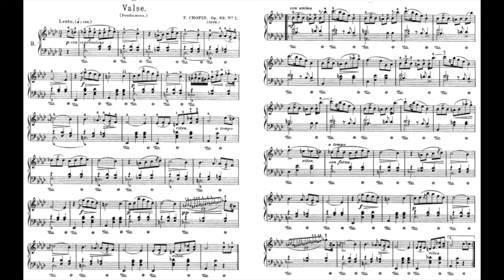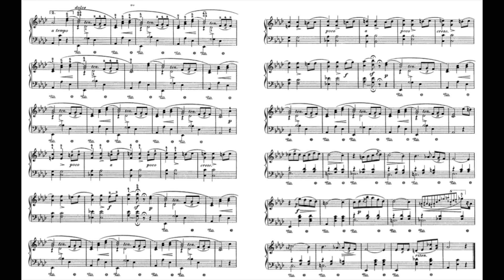Chopin Waltz No.9 Op.69 No.1 Farewell Valse l'adieu 蕭邦 華爾滋 圓舞曲 第9號 69-1 離別 別れ Score Sheet 譜 【Kero】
Chopin Waltz No.9 Op.69 No.1 in A flat major Farewell Valse de l'adieu
蕭邦 華爾滋 圓舞曲 第9號 作品69-1 降A大調 離別 告別
萧邦 华尔滋 圆舞曲 第9号 作品69-1 降A大调 离别 告别
Chopin Vals n.º 9 Op.69-1 en la bemol mayor Vals de despedida
ショパン ワルツ 第9番 作品69-1 変イ長調 別れのワルツ
Piano 鋼琴 Best ピアノ

    Waltz in A-flat major, Op. 69, No. 1, is a waltz composed by Frédéric Chopin. It is also called "The Farewell Waltz" or "Valse de l'adieu".
    The waltz was originally written as a farewell piece to Maria Wodzińska, to whom Chopin was once engaged. This autographed copy Pour Mlle Marie, given to her in Dresden, Germany, in September 1835,[1] is now in the National Library (Biblioteka Narodowa) of Poland in Warsaw. Another autographed version of the piece can be found at the Conservatoire de Paris, but is considered to be a less refined version[citation needed]. A third is presented as the posthumous edition of Julian Fontana, but has not been substantiated by any known autograph.
    The waltz is in A-flat major, with a time signature of 3/4. The tempo is marked at tempo di valse, or a waltz tempo. The beginning theme, marked con espressione, is melancholic and nostalgic, and reaches a small high point with a fast flourish. The second part is marked sempre delicatissimo, or con anima in other versions. It is somewhat more cheerful than the previous theme, but soon gives way to the same first theme. After a second rendition of the first theme is a third theme, marked as dolce, the most playful theme. It leads to another theme with a series of ascending double-stops. This fourth theme is marked poco a poco crescendo, with other editions adding ed appassionato. This leads back to the third, playful theme, and returns to the beginning with a da capo al fin.